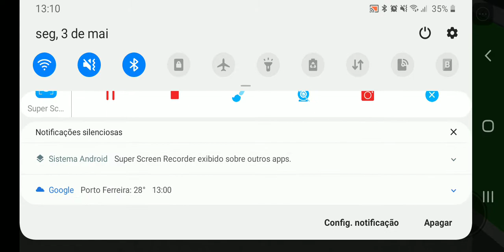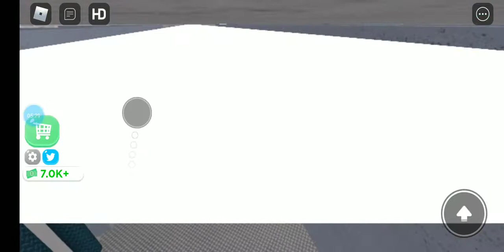MINHA PRISÃO:PRISON TICOON PARTE 1